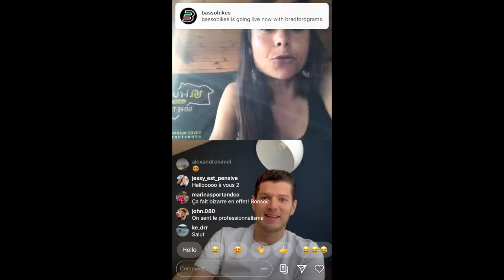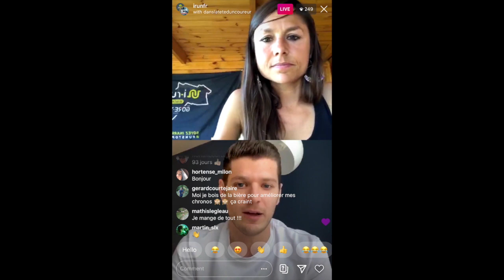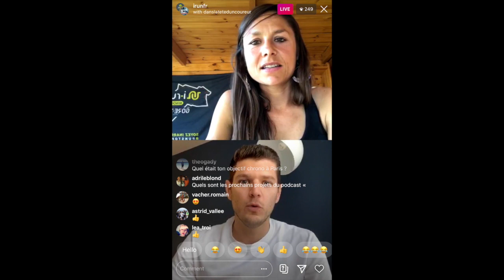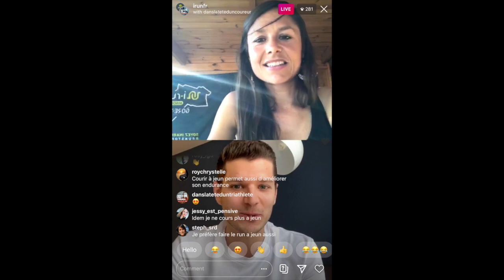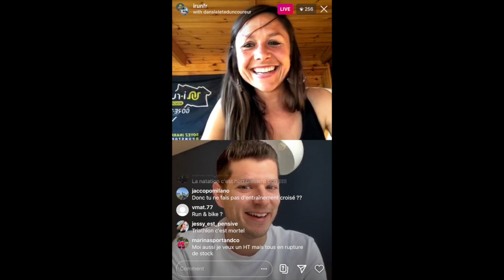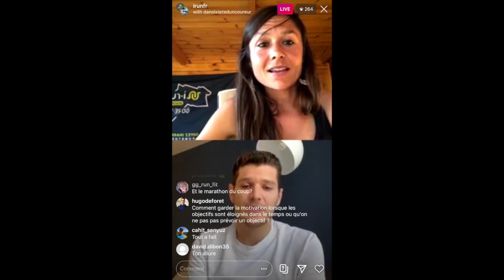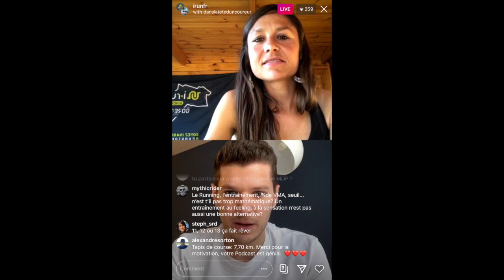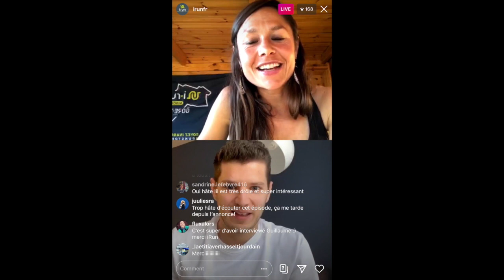i-Run fait son bla-bla #5 - GUILLAUME DANS LA TÊTE D'UN COUREUR : TRAVAIL & OBJECTIFS SPORTIFS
i-Run fait son bla-bla épisode #5
Nos athlètes et experts Running, Trail, Fitness, Triathlon... répondent à vos questions !
Retrouvez en replay vidéo nos FAQ Live Instagram pour une série d'entretiens exceptionnels pour en apprendre plus sur l'entraînement de vos athlètes préférés, leurs plus beaux souvenirs en course ou encore leur quotidien.

Retrouvez notre FAQ inédite avec, Guillaume, co-animateur du podcast Dans la Tête d'un Coureur. Guillaume nous parle de son travail et de ses objectifs sportifs en cette période de confinement.